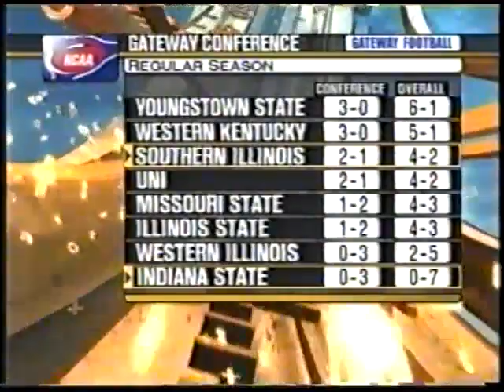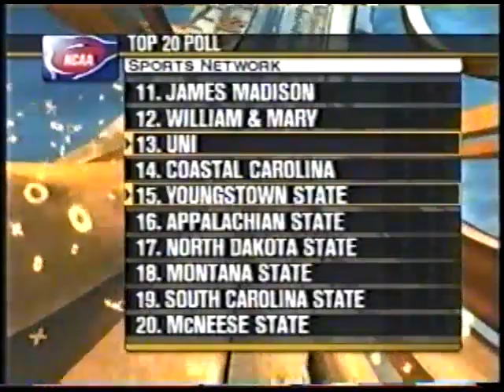2005-10-22 – SIU 42 @ Indiana State 20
After two 10-2 seasons in which the football Salukis were eliminated in the first round of the I-AA playoffs, The Dawgs looked to go further in 2005.  On October 22nd, they traveled to Terre Haute to take on the Indiana State Sycamores.